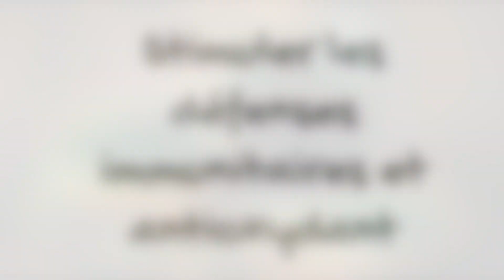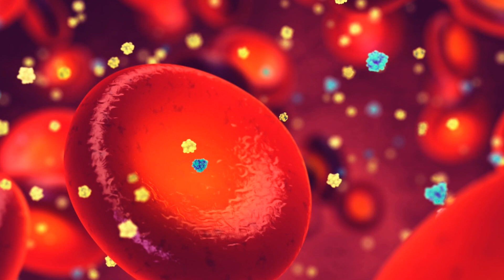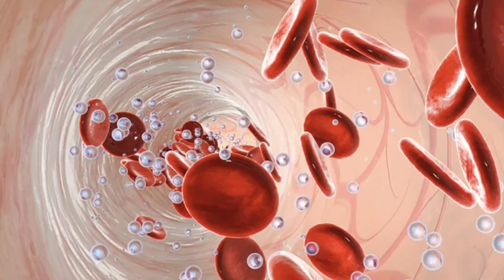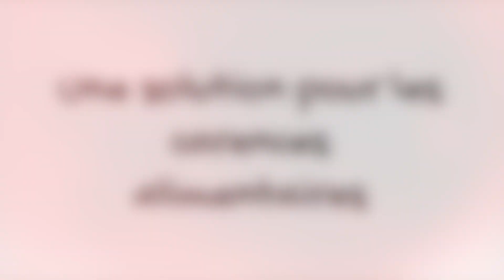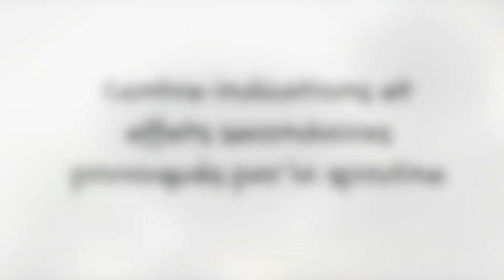Bienfaits de la Spiruline